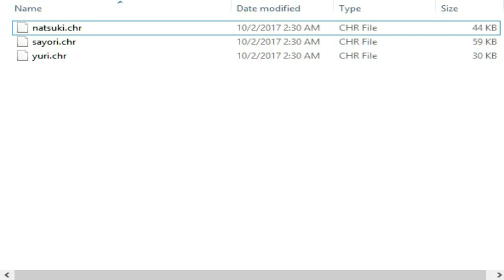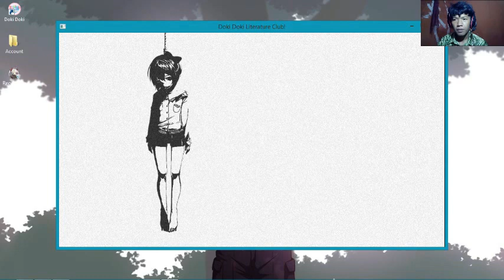Bang Windah Basudara Channelnya di hekel !! Game Doki Doki Literature Club | Monika Dihapus Di Awal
Aowkwk channel bang windah basudara kena hekel, padahal ane suka mampir buat liatin gameplay minecraft.
Tapi lebih seru gameplay gta nya atau gak game horror.

Doki Doki Literature Club terdapat karakter Monika yang diklaim mampu mengakses file komputer.
Terdapat dianroid dan PC. Theme nya enak dan nuanasa anime kentel, karena game visual novel.

Semoga Channel Brando normal lagi ane belum liat lagi video tentang spiderman dan roblox nya.

Ini kagak di mod, fnf, fnaf, cuman ngehapus file diawal sebelum new game lahirlah secret ending.

Src Meme/SFX/Thumbnail/Game:
Windah Basudara Dkk.
Steam
komputer ane
Nagisa chan walpaper cave

Tell me If you claiming sensitive copy right on this video/meme/sfx/bgm.
Im can take down this video.

0a Games | INDONESIA